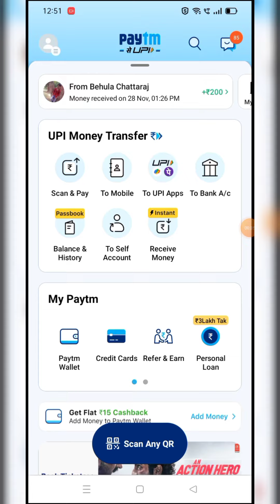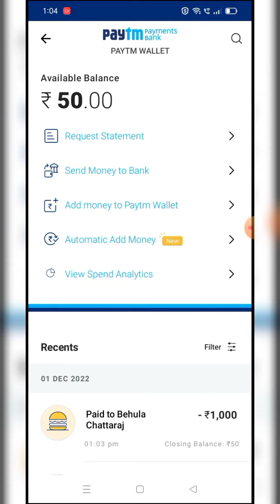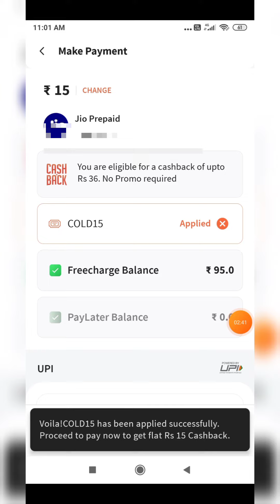Paytm new ₹50 cashback add money offer !! Free 1GB data recharge !! Paytm cashback offer today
(RPG Beast)

Topic Cover -
1. Paytm new cashback offer today
2. paytm flat 50 cashback per account
3. new paytm flat ₹50 cashback for all
4. paytm 50 Cashback add money offer ko keise apply karei
5. paytm new flat 50 Cashback add money offer
6. Paytm Cashback offers
7. Free 1 gb data recharge offer for all